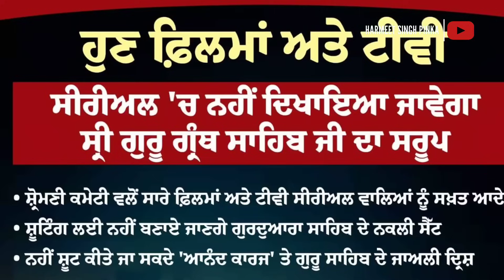गुरू नानक नगरी गोथा में हुई गुरु ग्रंथ साहिब जी की बेअदबी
रूद्रपुर के गुरु नानक नगरी गोथा गाँव में गुरूद्वारे के अंदर घुसकर एक शख्स ने गुरु ग्रंथ साहिब जी की बेअदबी कर डाली